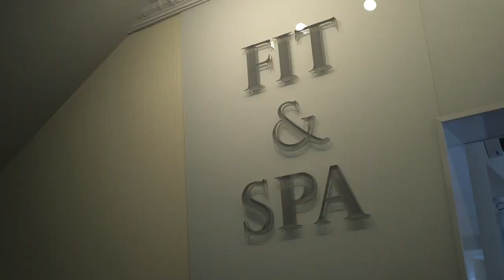Hotel Windsor w Jachrance nad Zalewem Zegrzyńskim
Hotel Windsor w Jachrance to takie miejsce do którego zawsze chętnie powrócisz. 175 klimatyzowanych pokoi i apartamentów. Restauracja z bogatą ofertą kuchni polskiej i międzynarodowej. Przestronne wnętrza w pałacowym stylu.

TEREN
Prywatna plaża oraz przystań. Szeroka oferta sportów wodnych.

GASTRONOMIA
Doskonała kuchnia i najlepsza obsługa.
Zachwyć swoje podniebienie daniami mistrzów.
Slow food i tylko najlepsze składniki – mamy to wszystko!

DLA DZIECI
Profesjonalnie zaopiekujemy się Twoim dzieckiem.
Place zabaw, zajęcia z animatorem oraz wiele atrakcji dla najmłodszych.

RELAKS
Wieczorny drink czy spacer wśród zieleni? Przenieś się do krainy fantazji.

SPA
Zrelaksuj się w naszym FIT&SPA. Specjalnie dobrane zabiegi z palety Thalgo.